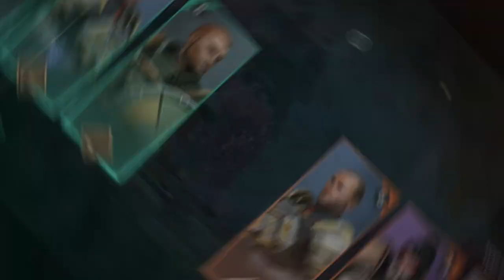No One Can Beat Jack Bulwark & Sarge🔥| Shadow Fight 4 Arena - Part 8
BECOME THE SHADOW FIGHT HERO IN A NEW MULTIPLAYER FIGHTING GAME!

⚔️Fight against other players in a free online 3D fighting game. Compete in 2 player PVP combats or brawl for fun with friends or play offline against smart bots. Welcome to the ninja realm!⚔️

★★★ Best Mobile Game of 2020 (DevGAMM Awards) ★★★
★★★ Shadow Fight games have been downloaded more than 500 million times ★★★

Immersive 3D graphics
- The game's realistic 3D graphics and animations immerse you right into the epic combat action.

Easy controls
- Control your hero like in best classical fighting games and get a console-level battle experience on your mobile device.

PvE story mode
- Fight against AI opponents in a story mode that brings you closer to the heroes and tells new stories in the world of Shadow Fight!

Fun multiplayer battles
- Make a team of 3 heroes and battle in online multiplayer mode. You score a victory in a fight, only if you can defeat all of the opponent's heroes in an epic battle. Or fight offline against advanced, machine-learning bots! If you are tired of the monotony of Mortal Kombat or Injustice then this game is for you!

Epic heroes
- Build a team of the best warriors, samurai, and ninja. Collect and upgrade all the heroes — Each one has unique abilities that you can change and adjust to your style.

Hero talents
- Level up and unlock cool ninja talents and become like Naruto! Choose the top talents that suit your playstyle, change them, and experiment to boost your winrate. Decide which style is the most fun!

Battle Pass
- A new season starts each month — get free chests and coins for winning! A subscription gets you access to the premium cosmetic items, and lets you collect free bonus cards without ads.

Brawl with friends
- Find out who the top Shadow Fight player is: challenge a friend to a PvP duel. Send an invitation or join a friend who's already playing — you can do some serious practice or just beat each other up! Also you can beat advanced bots offline for training your skills!

Cosmetic items and customizations
- Cool hero skins — win with style
- Emotes and taunts — send them to your opponent during a fight to show your superiority or thank them for a well play
- Epic stances and ninja moves — celebrate your victory with cool 3D action animations

Become the top fighter
- Arena is easy to learn, but to become a true master in multiplayer mode, you'll need to watch tutorial videos, practice with friends, and be part of our active community.

Online PvP tournaments
- Enter tournaments for rewards and cool new experiences. Top place will bring you fantastic prizes, but a few losses, and you're out. Enter another tournament to fight for the win again!

Communication
- Chat with other players on Discord, in our Facebook group, or on Reddit. Be the first to get all the latest news and learn the secrets of other players. Invite your friends and have fun!

Many people wanted to play PvP games on mobile ever since Shadow Fight 2 came out. Arena made that dream come true. This is an action game for everyone. If you're feeling up to it, you can brawl for rating, and when you need a break, you can play offline and just fight for fun. It will make you feel like an epic ninja. And also it's free!

IMPORTANT: You will need a stable internet connection to play online PvP games. To ensure SF Arena works optimally on mobile, use Wi-Fi

Download new 3D fighting SF Arena for free and brawl with friends on mobile!